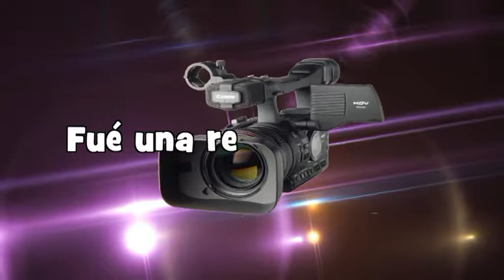70 años de fanny